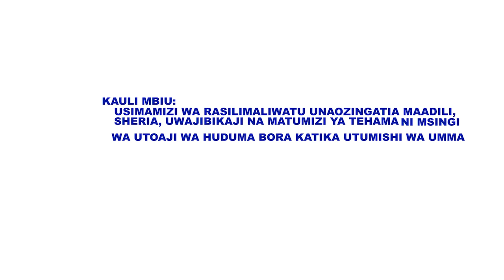Katibu Mkuu Ofisi ya Rais Utumishi awakaribisha Wakuu wa Utawala na Rasilimaliwatu